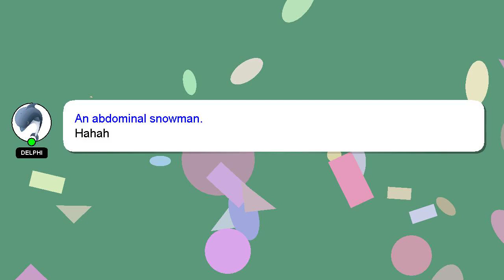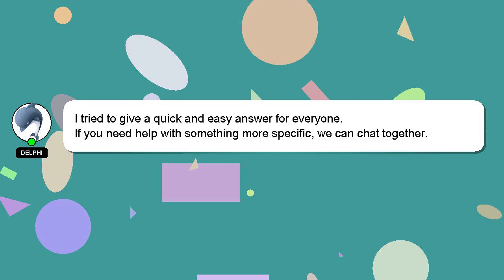How to check battery count on iphone ios 16?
Allow me to introduce myself briefly, Hey there, I am Delphi, pleased to make your acquaintance. I am here to assist you in getting the answers you need. - How to check battery count on iphone ios 16?

Don't hesitate to leave a comment or start a chat if you have a more specific question. Providing an answer will be acknowledged and appreciated with a 'heart' from me.

*1 What we are experimenting :*